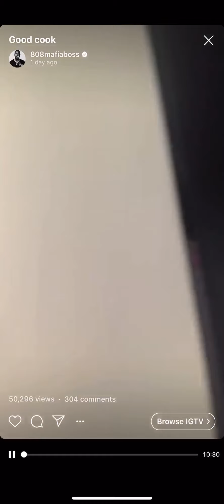Southside Live Cook Up Part 1 [May 2020]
Follow @screenc4p on IG!